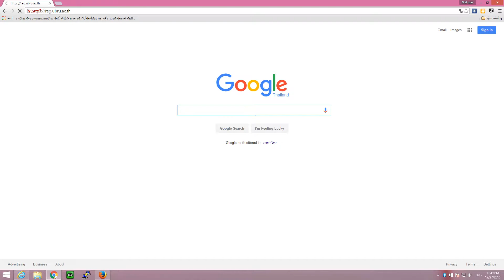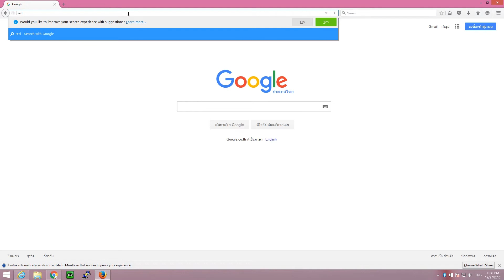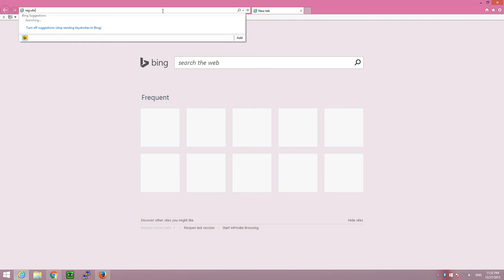แก้ปัญหาเข้า reg.ubru.ac.th ผ่าน https ไม่ได้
แนวทางในการแก้ปัญหาการเข้าใช้เว็บ reg.ubru.ac.th ทางโพรโทคอล https